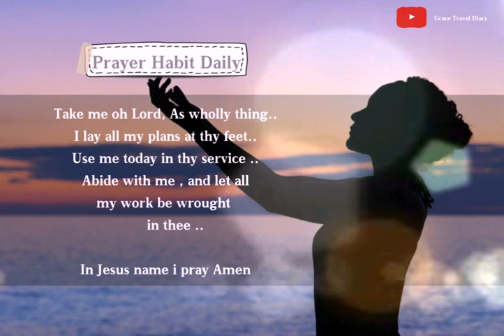Bible Verse for today / April, 17, 2021 / with Prayer Habit